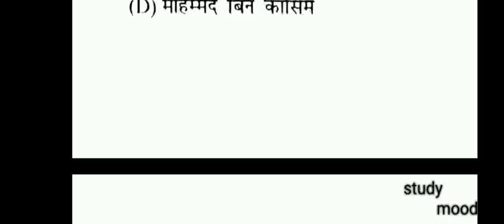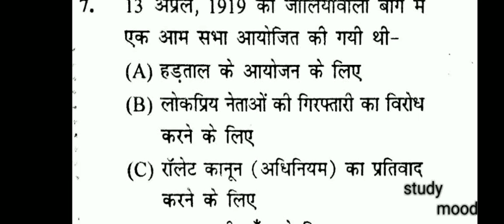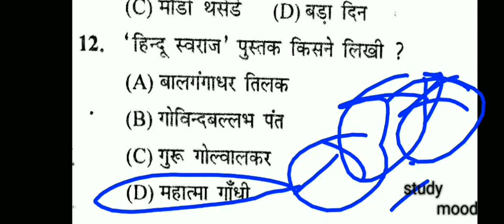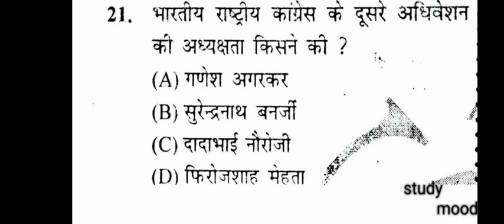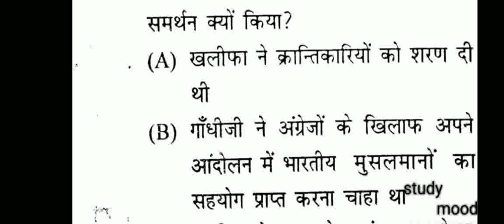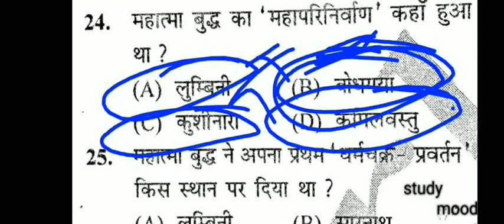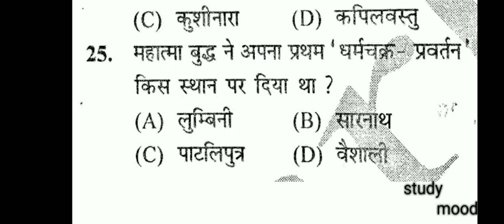History SET- 2 in hindi bihar police,daroga,Asi,Bpsc all government job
Bihar police
Whatsapp number

Jion